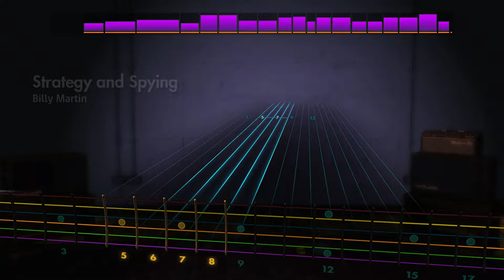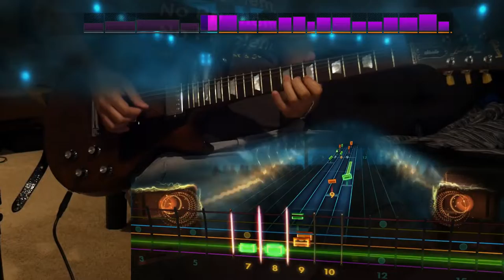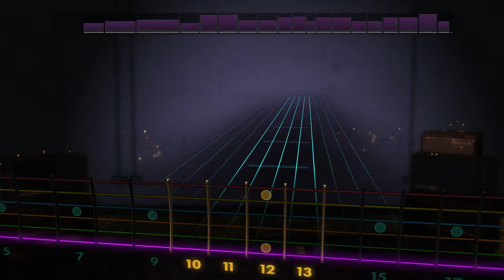Strategy and Spying - Billy Martin (Lead) Rocksmith Remastered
yo but where's black betty?